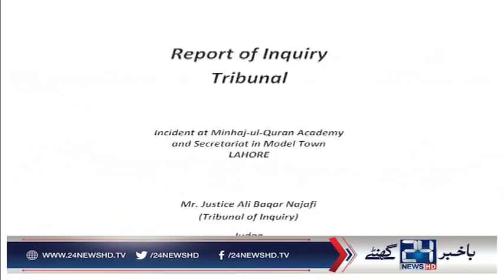What happened in Model Town ? Watch this report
24 News HD is one of the leading news channels of Pakistan bringing you the latest current affairs from Pakistan and around the world.